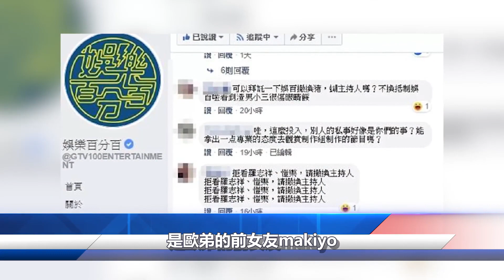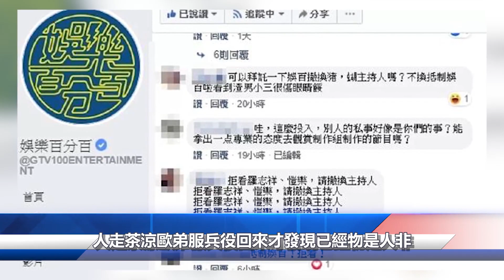與英皇120億身家的公子拍拖遭拋棄，深扒愷樂多段風流情史結局都很慘